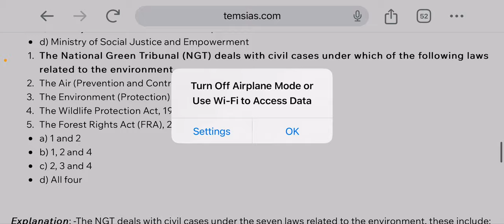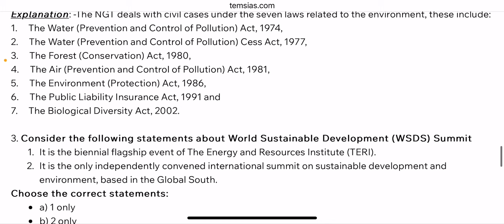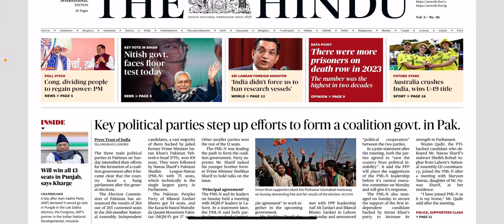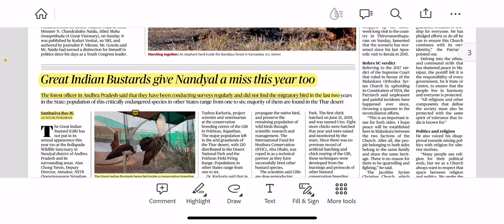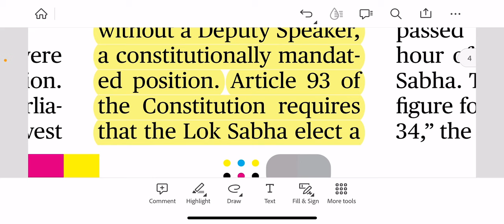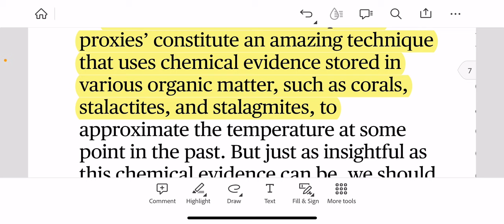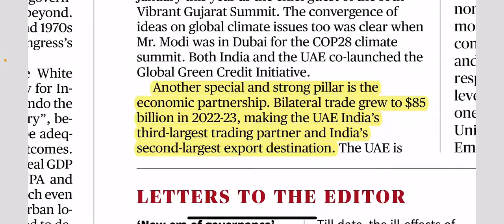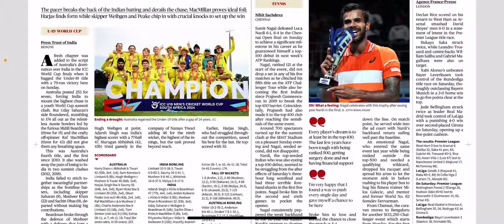12 February 2024 The Hindu Newspaper Analysis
The Hindu Newspaper and Editorial analysis for 12 February 2024 is presented to you by the exams made simple.